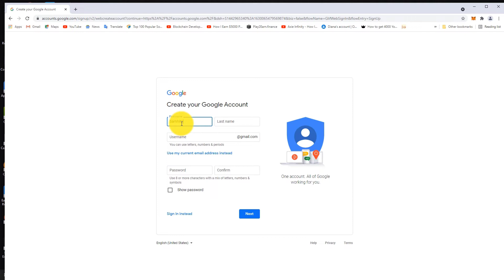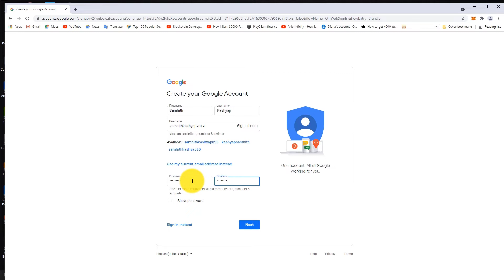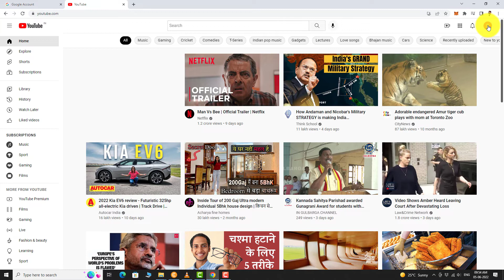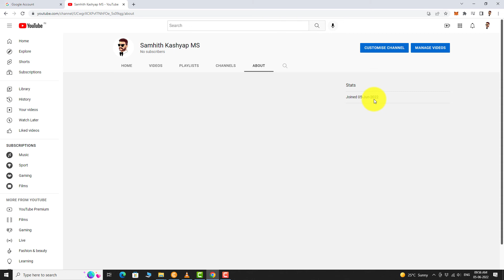How to Create a Personal Youtube Channel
0:00 Subscribe to Our Youtube Channel and Press the Bell Icon for Latest Updates
0:05 How to Create a Personal Youtube Channel
0:07 To Create a Youtube Channel, First We Need to Create a Google Account.
0:10 To do that,
0:11 Open Your Favourite Browser.
0:15 Go to Accounts.google.com
0:21 Click on Create Account.
0:25 Select an Option Below.
0:27 You can Create an Account for Yourself, Your Child or to Manage Your Business.
0:33 After Making the Selection, You Will be navigated to Next Page.
0:37 Here, Enter Your First Name and Last Name.
0:44 Enter Your Desired Username.
0:47 This Will be Your Email Address.
0:49 If Your Desired Username is Available Proceed to Next Step, Otherwise Add Some Numbers or Periods.
0:58 Enter Your Desired Password.
1:01 Re-Enter the Password to Confirm.
1:05 Click Next.
1:09 Now, Enter Your Phone Number.
1:13 Enter Your Existing Email Address in this Field, This will be used to Recover Your Email Address in case if you Forget Your Password.
1:18 Enter Your Date of Birth.
1:24 Select Your Gender.
1:31 Click “Next”.
1:35 Now, We Need to Verify Our Phone Number.
1:41 Click “Send” to Receive OTP on Your Mobile Phone.
1:48 Enter the OTP and Click “Verify”.
1:56 You May Skip this Step or Click on “Yes, I am in”.
2:10 That’s it, Your Google Account Has Been Created.
2:15 Now, Open a New Tab and Navigate to Youtube.
2:21 Click on Your Profile Picture at the Top Right Corner of the Page.
2:26 Click on “Create a Channel”.
2:31 Enter a Name for the Channel.
2:35 Now, Click on “Upload Picture” Button.
2:39 Select a Photo On Your Computer and Click “Open”.
2:44 Crop the Photo If You Want and Click “Done”.
2:54 Once You are Happy With the Name and Profile Picture, Click on “Create Channel”.
3:03 That’s it. Your Channel Has Been Created.
3:12 Click on Your Profile Picture Again and Select “Youtube Studio” From the Drop Down Menu.
3:20 This is Your Channel Dashboard, Where You Can Upload Videos and Do Lot More.
3:25 This is How You Can Create a Channel on Youtube
3:30 Thank You for Watching.
Translations